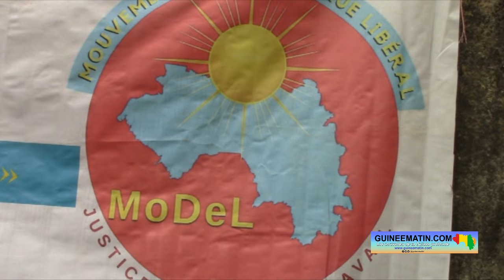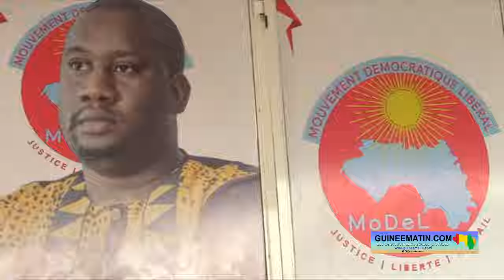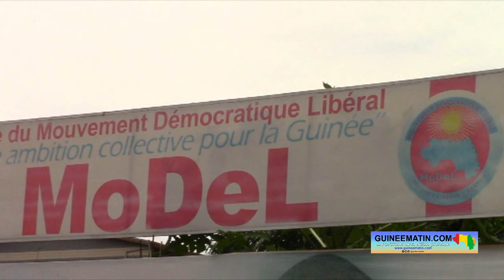Guinée: « il est présomptueux de prétendre que nous tirerons le fichier électoral du RAVEC » (MoDeL)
Le processus devant conduire au retour à l’ordre constitutionnel est parsemé d’embûches dans un contexte de méfiance entre les acteurs politiques représentatifs et la junte qui a renversé Alpha Condé. Alors que les autorités comptent effectuer un recensement administratif à vocation d’état civil (RAVEC) pour l’établissement du fichier électoral, de nombreux acteurs politiques dénoncent. Ils préconisent de se servir du fichier électoral existant pour éviter tout glissement. C’est le cas du Mouvement démocrate libéral (MoDeL), dirigé par Aliou Bah. Le parti m’a réaffirmé ce samedi 18 novembre 2023 à l’occasion de son assemblée générale tenue au siège du parti à Conakry, a constaté sur place Guineematin.com à travers un de ses reporters.

La gestion actuelle de la transition suscite de vives inquiétudes au sein du MoDeL, notamment sur l'organisation des élections et le retour à l'ordre constitutionnel.

Amadou Oury Camara, secrétaire adjoint aux adhésions et à l'implantation du MoDeL identifie plusieurs lacunes constituant des obstacles pour atteindre cet objectif. « En ce qui concerne les préparatifs des prochaines élections, il y a matière à inquiétude. Nous sommes préoccupés car nous manquons de visibilité quant au déroulement de cette transition. Nous sommes dans l'incertitude en ce qui concerne le fichier électoral, le programme lié à l'organe chargé des futures élections, et même la question de la Constitution, qui devrait être le premier projet conduisant à la programmation des prochaines échéances électorales. Jusqu'à présent, nous n'avons même pas la première ébauche. Cela suggère qu'il y a des réserves quant à la sortie de la transition à l'issue des élections qui doivent se tenir dans un bref délai », a fait savoir Amadou Oury Camara.

Pour résoudre les problèmes liés à l'organisation des élections en Guinée, le secrétaire adjoint aux adhésions et à l'implantation du MoDeL propose aux autorités de la transition de ne pas s’appuyer sur le Recensement administratif à vocation d’état civil (RAVEC) pour l’établissement du fichier électoral. « En ce qui concerne la question du RAVEC, il est présomptueux de prétendre que nous tirerons le fichier électoral du RAVEC, car même dans la sous-région, cette approche a été expérimentée avec des difficultés. À ce stade, nous suggérons d'utiliser le fichier électoral existant, celui avec lequel nous avons organisé les élections précédentes. Si ce n'est pas le cas, nous pensons que le CNRD et son gouvernement cherchent à gagner du temps plutôt que de se soigner sur l'essentiel », a-t-il laissé entendre.

Au cours de cette assemblée générale, il a également été question de la poursuite de l’implantation du parti. « Nous avons consacré notre assemblée générale d'aujourd'hui à des discussions approfondies sur les activités internes du parti, en mettant particulièrement l'accent sur la question cruciale de l'implantation. Comme chacun le sait, la représentation substantiellement d'un parti, la politique est essentielle pour deux objectifs majeurs : les préparatifs du congrès du parti et la préparation du parti en vue des prochaines échéances électorales dans notre pays. En tant que parti politique, nous aspirons à exercer le pouvoir politique, et cela nécessite inévitablement l'établissement d'une base solide et représentative », a déclaré Amadou Oury Camara, secrétaire adjoint aux adhésions et à l'implantation du MoDeL.